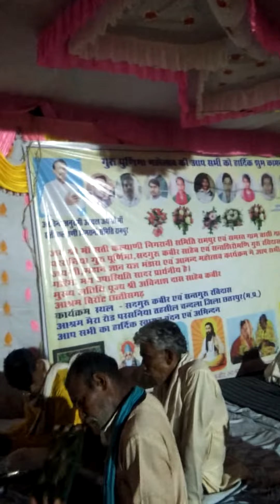हकीकत मूबी (1)